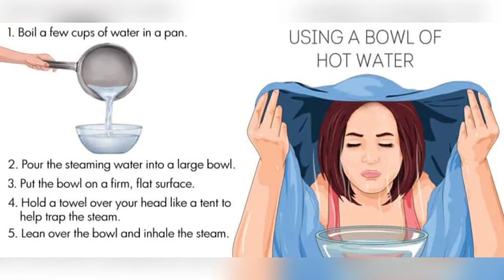Health Hacks - To keep kids healthy!!!!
Basic health hacks for kids to know